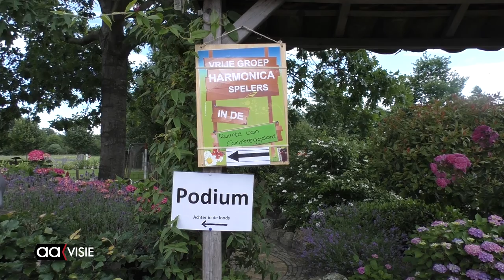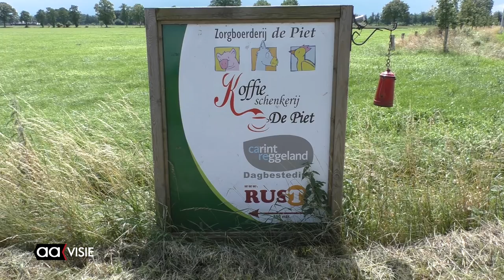Accordeons klinken bij De Piet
Zorgboerderij 'De Piet' leek zondagmiddag het middelpunt van Twente. Voor accordeonmuziekliefhebbers en muzikanten wel te verstaan. De 'jongens' van De Piet hadden de afgelopen weken hard gewerkt om alles er piekfijn uit te laten zien.

Het was de negende accordeondag die Folklore dansgroep De Brookmoaten organiseerde en de belangstelling was groot. Behalve De Belzona's en de Schellevissen in de grote loods werkten over het hele erf verspreid vele combo's, duo's en andere orkesten mee.